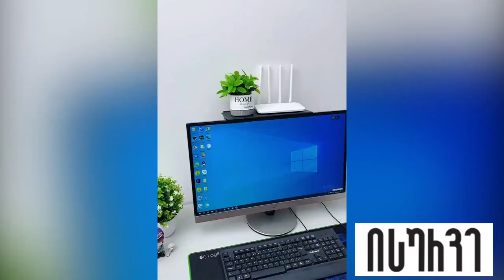💥 isurve.ge 👉 რეგულირებადი თარო თანამედროვე დიზაინით